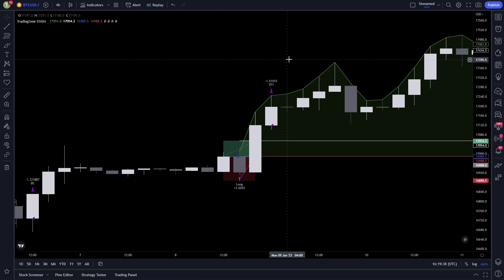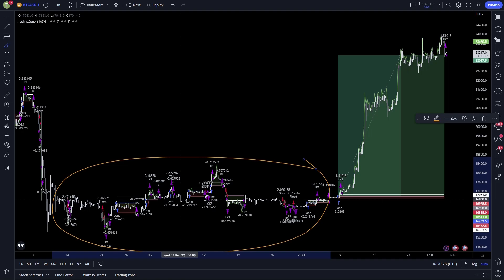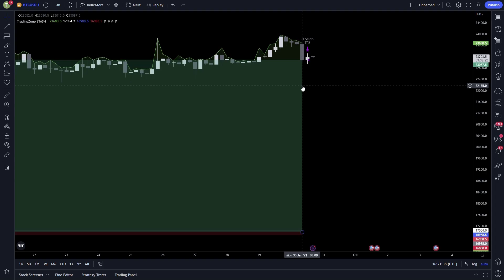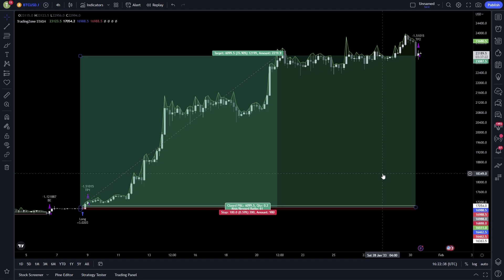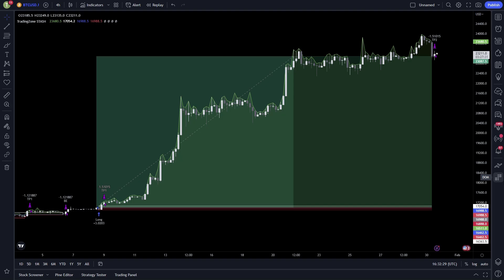MI ÚLTIMA OPERACIÓN EN BITCOIN FUE ESPECTACULAR | MI ESTRATEGIA DE TRADING DE CRIPTOMONEDAS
🚀Estrategia de Trading Completa Por Sólo 25$.

ID de Referido: GQ2MYZO0